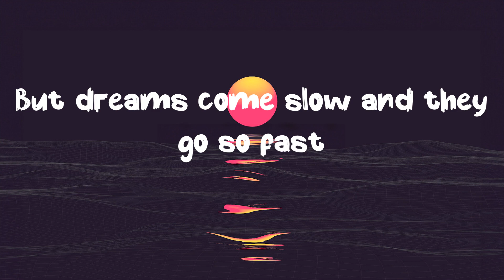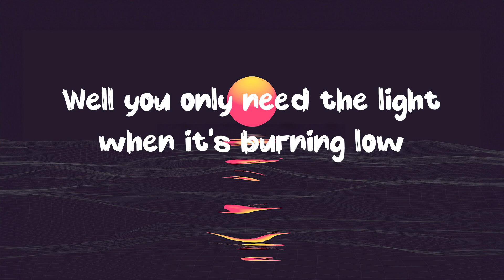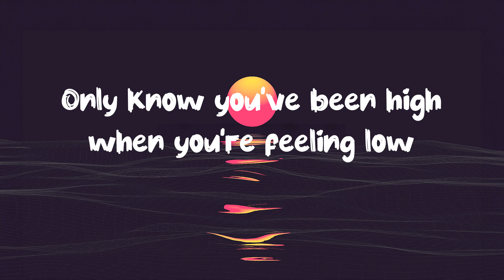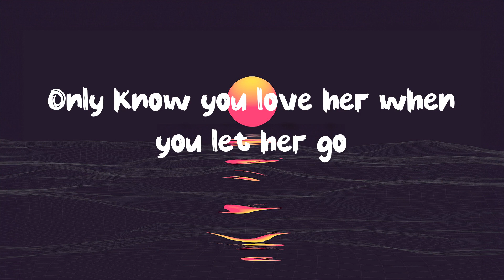Passenger - Let Her Go ( Lyrics )